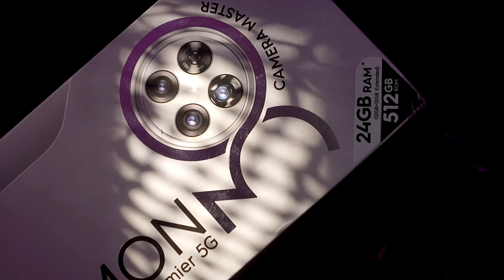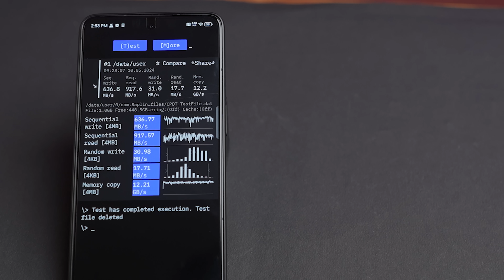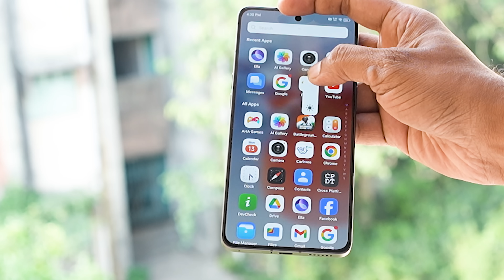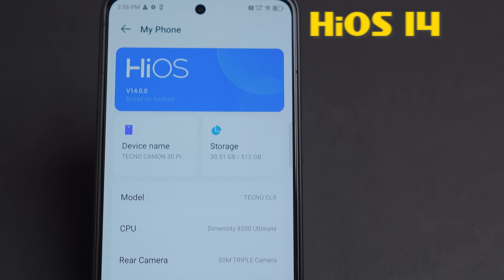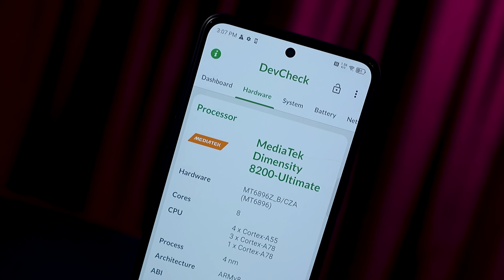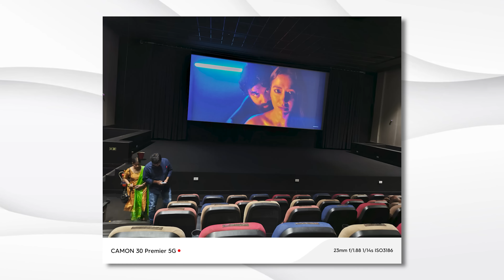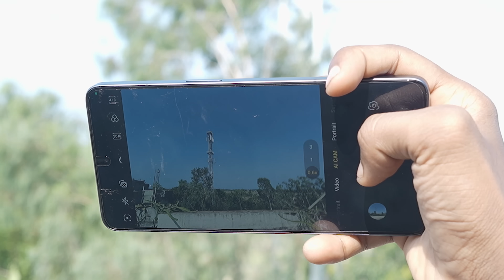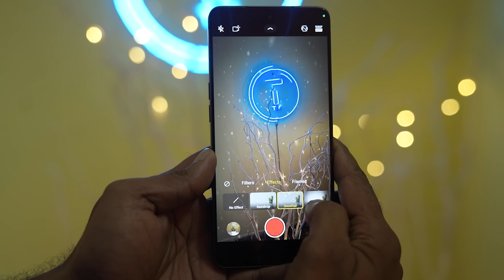আসলেই কি প্রিমিয়াম | TECNO CAMON Premier 30 5G - The New Affordable Premium Smartphone!